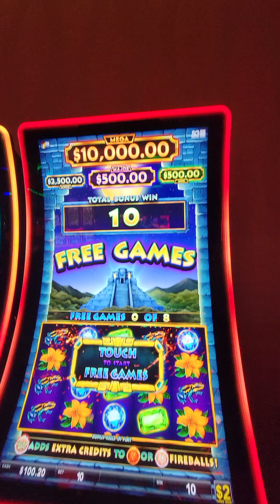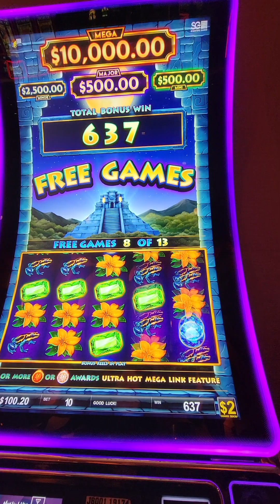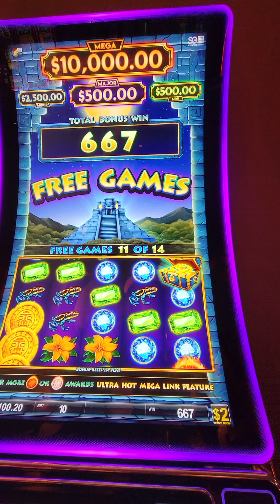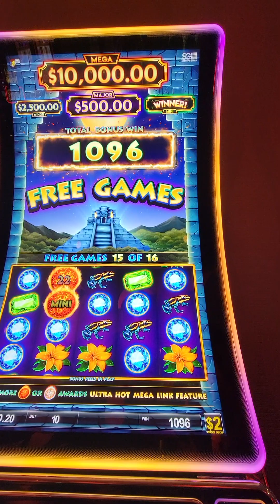How HOT? Ultra Hot Mega Link free games is a JACKPOT!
Full video of ALL the spins during this great bonus!

Ultra hot mega link free games bonus!!! Whoo!

Who am I kidding? I play to WIN!